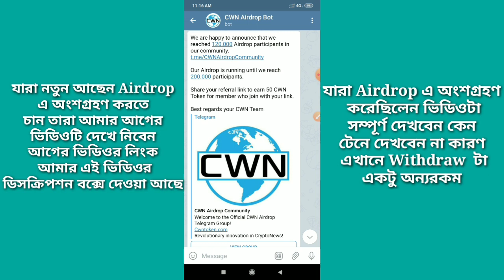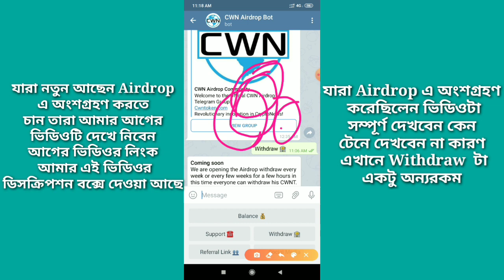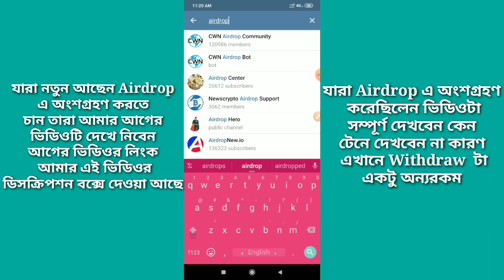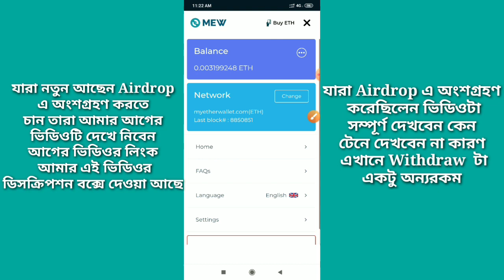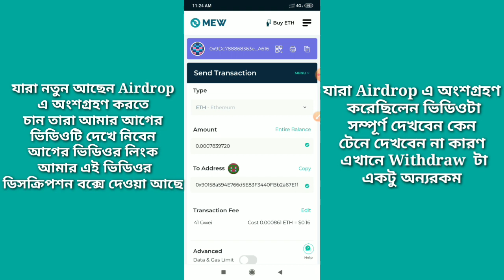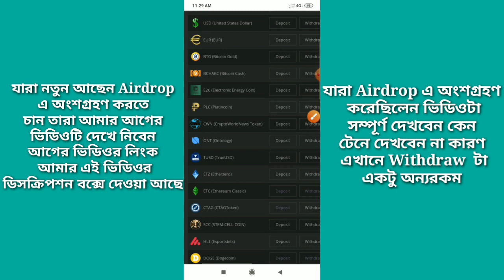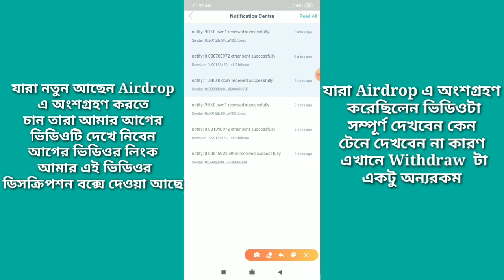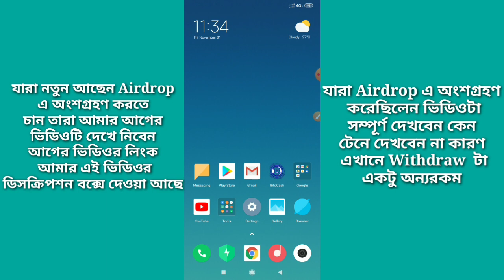এখনই সুযোগ 20 থেকে 100 ডলার আয় করার এমন সুযোগ বারবার আসেনা।CWN Token Live payment proof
যারা  Airdrop সম্পর্কে জানেননা তারা  ভিডিও তিনটি  কষ্ট করে দেখে নিবেন তাহলে Airdrop  সম্পর্কে জানতে পারবেন...🔤